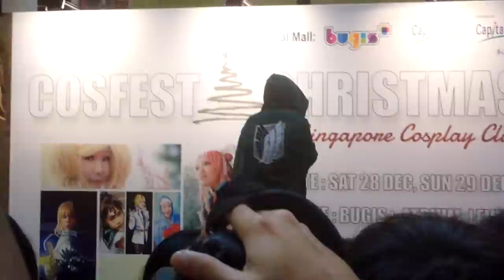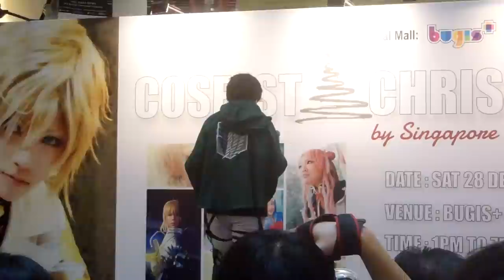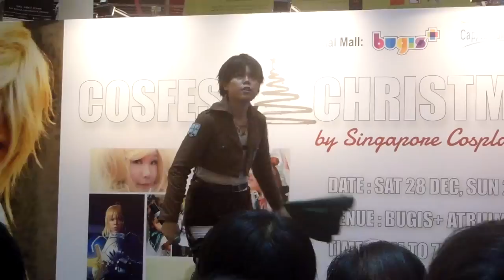Cosfest Christmas Cosplay Competition 2013: Maria - SnK Medley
Maria Tachi, cosplaying as Eren from Shingeki no Kyojin performing a medley of the OP (Guren no Yamiya) and the ED (Utsukushiki Zanzoku na Sekai) songs of SnK